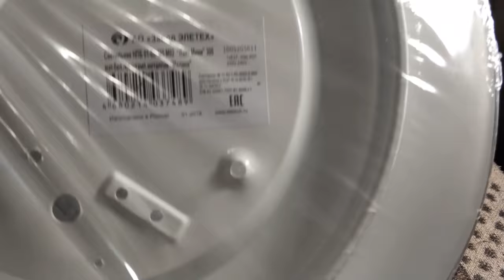Сэкономить на светильнике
поддержи мой канал подпиской светильник на 300 мм